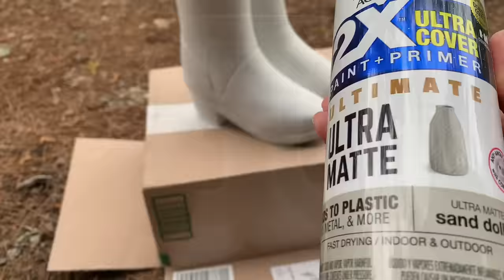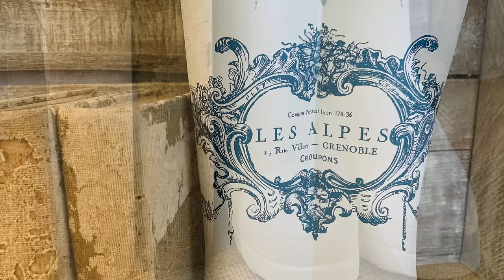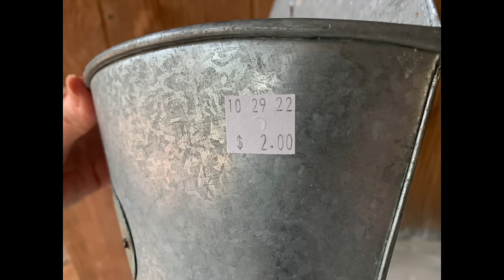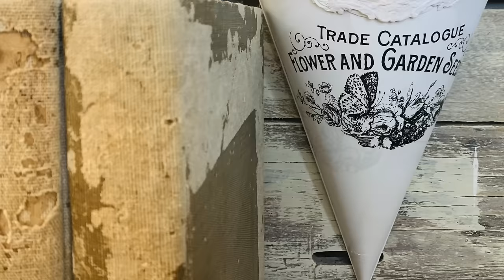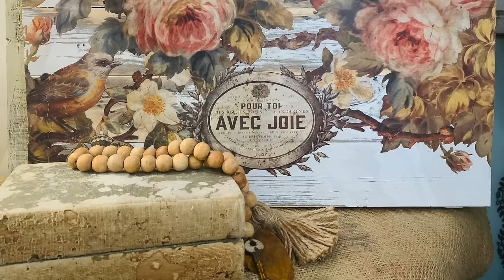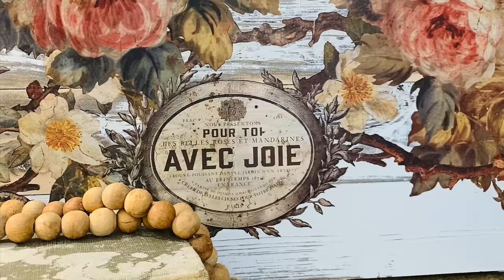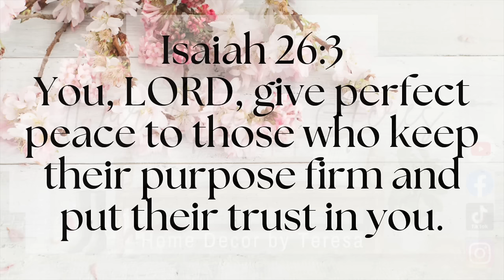SPRING DECOR! Goodwill Items Trash to Treasure 6 Makeover Projects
In this video I feature 6 spring DIY projects to try! Transforming Goodwill and trash to treasure finds into stunning spring decor.

Where to purchase IOD, DIY Liquid Patina, Dixie Belle Paint and other products I use in my videos:

FB: Our Greene Acres Home Decor & DIY Inspirations

Timestamps:
00:00 Introduction
00:11 Rain boot Makeover
02:22 Thrifted Metal Floral Cone
06:18 Thrifted Wood Crate Makeover
08:06 Pallet Wood with IOD Transfer
12:17 Thrifted Wood Box with IOD Transfer
14:22 Small Urn on Scrap Wood with Lavender Transfer
17:11 Conclusion